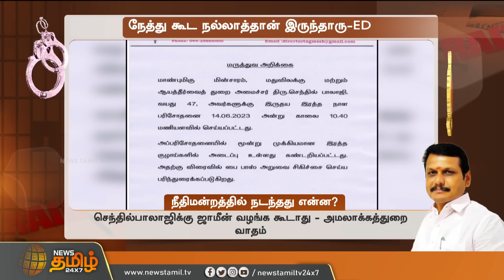நேத்து கூட நல்லாத்தான் இருந்தாரு - நீதிமன்றத்தில் நடந்தது என்ன? | Senthil Balaji Arrest | ED Raid